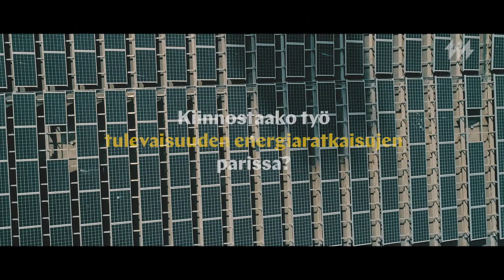Tule rakentamaan kanssamme energiatulevaisuutta